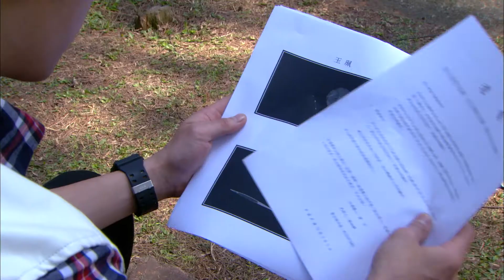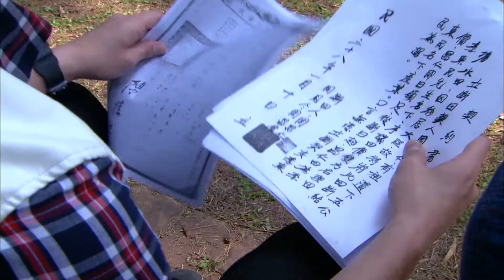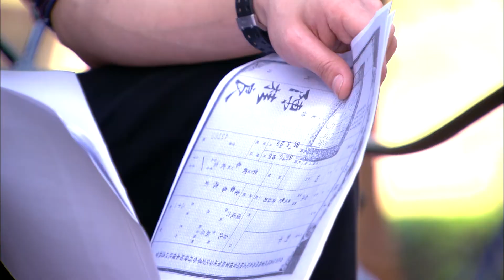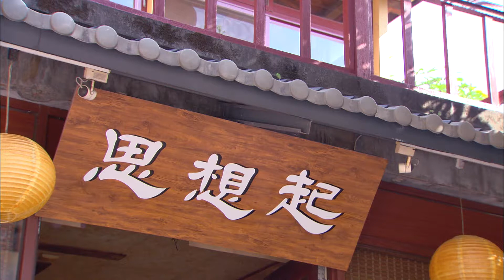[Eng SUB] In a Good Way | EP108 | 我的自由年代 | Taiwanese Drama | Studio886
1. Click on "CC" button
2. Cilck the setting button 🔆 to select your language, font size and etc...

It was the 1990’s in Taiwan, economy was rising and the government politics are fluid. Lin Jia-En, who had no plans to leave her hometown - a small town in southern Taiwan, Pingtung, encounters a life changing experience when she failed the college entrance exam unexpectedly, gets bored and sneaks off to the big city Taipei. While looking for her childhood friend Zheng Ren-Wei, who did pass the exam and got accepted to a college in Taipei, Jia-En got robbed and get helps from a famous basketball player on campus nick name Rukawa(after a famous character in a Japanese Manga). The two soon fall in love. However his family's shady past comes between them.

【Starring】Lego Lee, Lorene Ren Rong-Xuan,Shì Yuan Jie,Weng Tzymann
Directed by Wu,Meng-En
Screenplay by Neko Hsu